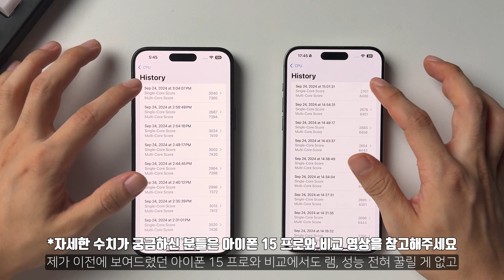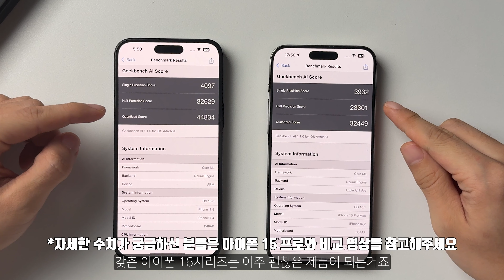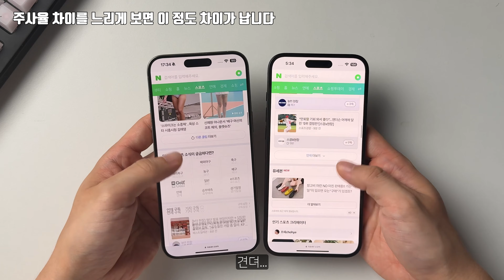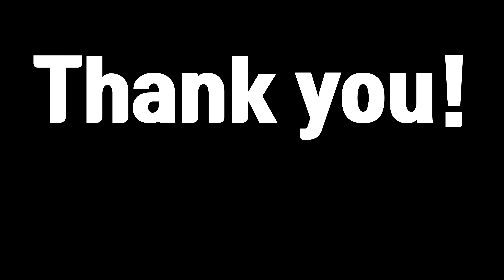5분안에 끝내는 아이폰16 플러스 2주 실사용 후기!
간단하게 정리해봤습니다.
이번 16시리즈의 핵심 기능이 애플 인텔리전스인 것 같은데
핵심 기능 없이 출시한 16 시리즈
특히 16 프로 맥스는 15 프로맥스와 너무 비슷해서...
아쉬움이 더 컸는데요 그나마 일반 16 시리즈들은 전작대비 워낙 좋아져서
추천드리고 싶습니다!
애플 인텔리전스 나와도 좋을 것 같구요